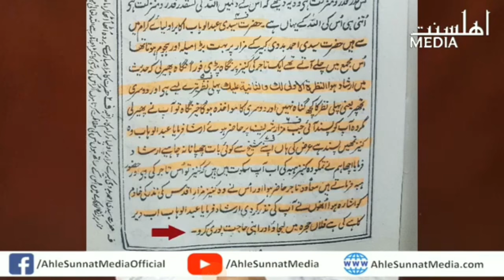Ahmad Raza Khan Barelvi ki Kitab me Gandi Baten | Deobandi vs Barelvi Munazra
Namaz Roza Zakat Hajj Kya Har Kisi ke Piche Namaz Jaiz he ? Kiske Piche Namaz Nhi Hoti ? Kiske Piche Namaz Parhen ? SHIRK Kya he ? Bidat Kya he ? Ulama e Deoband kon hen ? Haq par kon he ? Deobandi vs Barelvi ? Shia vs Wahabi ? Wahabi Munazra Sunni Hanfi Deobandi | Shia Exposed .. Deoband Zindabad .. Barelvi Exposed .. Ahle Sunnat Deoband .. Mufti Tariq Masood .. Engineer Ali Mirza .. Barelvi vs Deobandi
Barelvi ? Sunni vs Barelvi ? Munazra ? Eid Milad Manana Najaiz Barelvion ke Kala Hazrat ka Fatwa !
Eid Milad UN Nabi .. Milad ki Haqeeqat .. Milad UN Nabi naat .. Deoband vs Barelvi
Hazrat Umar ne Fatima RA Par Zulm Kiya ? Hazrat Umar ki Haqeeqat ? Shia Exposed ? Hazrat Umar RA ? hazrat Umar RA ne 3 tallaq ko 1 Krdia Tha ?
Barelvi Raza Khanio ke Kufria Aqaid 👇
Hasan Allahyari Shia Munazra .. Hazrat Abu Bakar RA & Hazrat Umar RA .. Bagh e fadak .. Sahaba
difaesahaba difaesahabamedia difaedeoband Eid Milad UN Nabi ﷺ Manana Kesa he ?
عید میلاد النبی منانا کیسا ہے ؟
Masla Bagh e fadak

Abdullah Shah Ghazi RH ne Toofan Rok Dia ? Abdullah Shah Ghazi ki waja se Toofan nhi Aya ? News ? Karachi Toofan ?

Shah Ismail Shaheed RH ki Kitab taqwiyatuliman par Aitraz ka Jawab
Hazrat Muawiyah RZ Hazrat Ali RZ ko Galiyan dilwate the ? Asif Raza Alvi or shehenshah Hussain Naqvi ko jawab .. Mukhtar e Kul Kon ? Mukhtar e Kul ki Haqeeqat ?
Munazra Tehzeer un Naas .. Mufti Najeeb Ullah Umar Sahab vs Raza Khani

Ala Hazrat Barelvi ki Gustakhi .. Ahmad Raza Khan Barelvi ki Gustakhi .. Ala Hazrat gustakh   namaz ke Liye Pent Shalwar ko Fold Karna Kesa he ? pent ko fold krna Jaiz ya Najaiz ? pent ko namaz me fold krna ? pent fold Karna Kesa he namaz me ? Ulama E Deoband par ilzam or Barelvion ko Molana Ilyas Ghuman Sahab ka Jawab | Barelvi ka Operation | Barelvi ka Post Mortem | Raddebarelviyat | RaddeShiat | Radde Batil | Ghair Muqallid Exposed | Ilyas Qadri | Hashmi Miyan | Saqib Shami | Owais Raza Qadri | Ahmad Raza | Abdul Habeeb Attari | Ahmad Naqshbandi | Ameen ul Qadri | Ehsan Qadri | Khadim Hussain Rizvi | Haneef Qureshi Saqib Raza Mustafai vs Mufti Tariq Masood Sahab | Molana Ilyas Ghuman Sahab | Mufti Abdul Wahid Qureshi Sahab | Molana Ayub Qadri Sahab | Molana Manzoor Mengal Sahab | Mufti Najeeb Ullah Umar Sahab | Allama Rab Nawaz Hanfi Sahab | Peer Zulfiqar Ahmed Naqshbandi Sahab | Molana Tariq Jameel | Mufti Imtiyaz palamvi | Molana Musab Umair Sahab | Raddebarelviat | Shirk Kya he | Kya Nabi ﷺ Hazir o Nazir hen ? Kya Nabi ﷺ ko Ghaib ka Ilm he ? Kya Nabi ﷺ Mukhtar e Kul hen | Deobandi vs Barelvi vs Shia vs Ahle
Farooq Rizvi new bayan on bareilly .. new bayan on sunni Ulama .. Hanfi Ulama .. ahle Hadees Ulama .. bidati Ulama